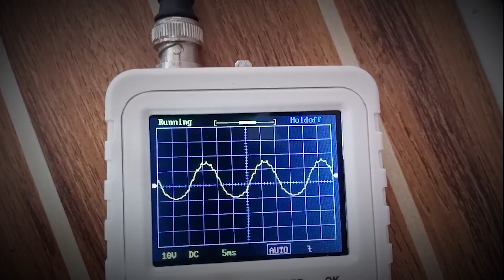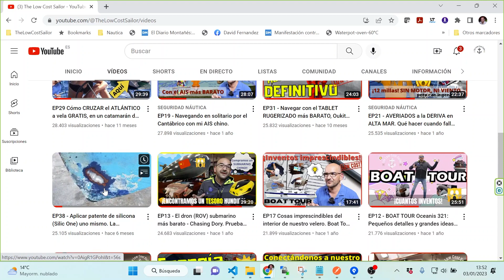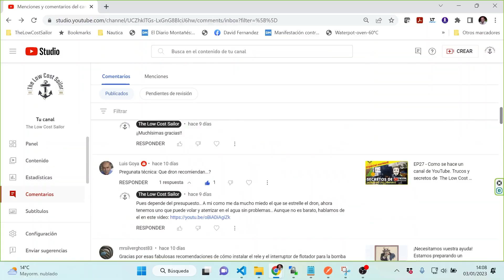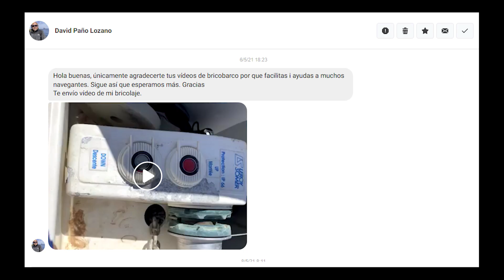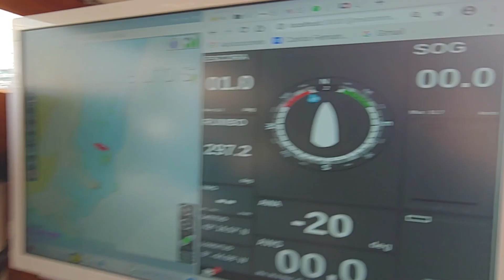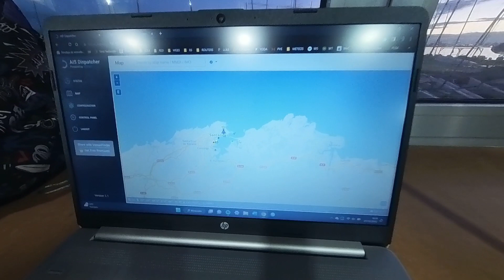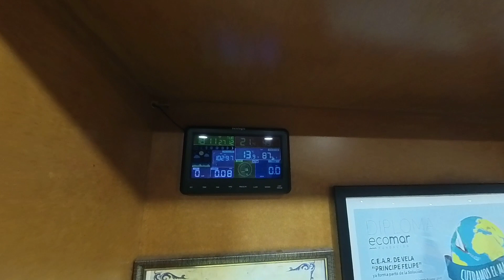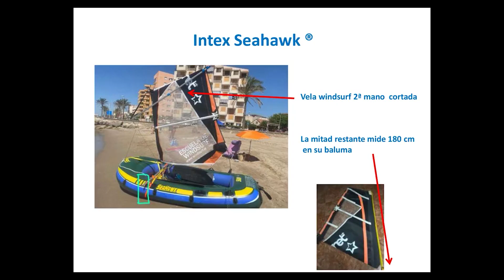EP50 - Los MEJORES INVENTOS NÁUTICOS de los últimos años: Los vuestros.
En el episodio de hoy vamos a ver los 10 MEJORES INVENTOS náuticos de los últimos años, que puede que no sean ni 10 ni los mejores.. Pero que sin duda son algunos de los inventos que más éxito han tenido entre vosotros, de los que hemos propuesto en el canal, como los habéis implementado en vuestros barcos, vuestras experiencias, y algunas de las brillantes ideas que nos habéis mandado. Todo ello de forma entretenida y con buen humor.
En el video de hoy los protagonistas sois vosotros.

👉Enlaces importantes:👈

Aunque no hemos podido utilizar todo el material que nos habéis mandado, queremos daros las gracias a todos aquellos que salís de una manera u otra en este video:

 ✅ Algunos canales y web de nuestros seguidores, aunque no hayan podido salir en el video todos:
    🔵 El canal del Sircana  @sailingsircana
    🔵 El canal de Juan @atlantismago5848
    🔵 Los inspiradores inventos de Diego @diegocortes5459
    🔵 El variado canal de Javi @mrsilverghost83
    🔵 Los videos de pesca de Tomás @tomasotamendi5770

Capítulos:
00:00​​ Introducción
00:44 Portada
01:06 Descripción
01:52 Episodios populares vs Inventos geniales
04:43 Los seguidores
09:16​​ Los inventos hechos realidad
18:30 Inspirándoos
23:49 Proyectos por venir
25:21 Conclusiones
27:42 Outro